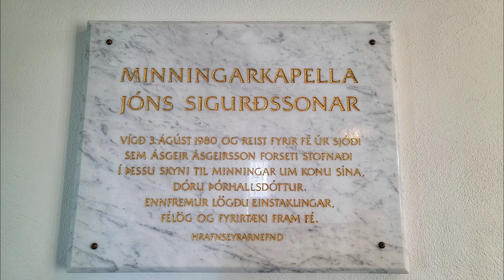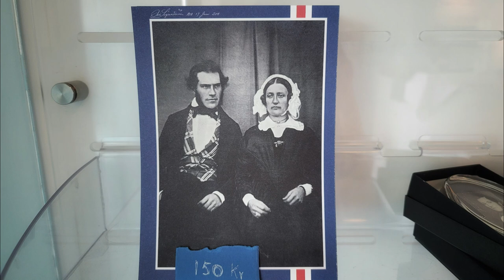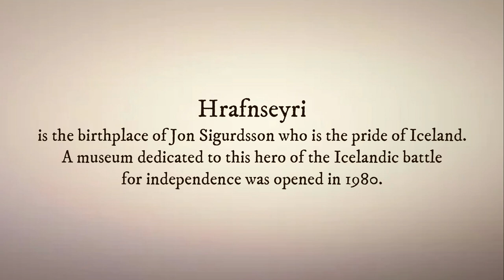Jon Sigurdsson Memorial Museum ~ Hrafnseyri - Iceland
Music
Michael Ortega -  Heaven  (Beautiful Piano)
Photos
Taken by Yvonne Wong in the end of June 2022